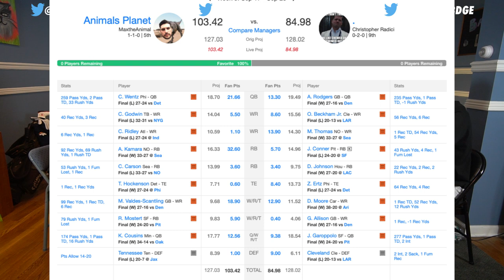Week 4 Fantasy Football - Everything You Need to Know [Fade the Public]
Week 4 Fantasy Football - Everything You Need to Know

Show Guts:
0:10 - Daniel Jones Reaction
8:35 - Recapping ETGD Week 3 Matchups
18:30 - Kerryon Johnson & Chris Carson
20:40 - Russell Wilson
21:30 - Saints Offense
22:50 - Waiver Wire Target - Wayne Gallman
25:50 - Julian Edelman Injury
Philip Dorsett Waiver Wire Target
28:36 - Le'Veon Bell
40:53 - JuJu Smith Schuster
43:00 - Diontae Johnson
Waiver Wire Target